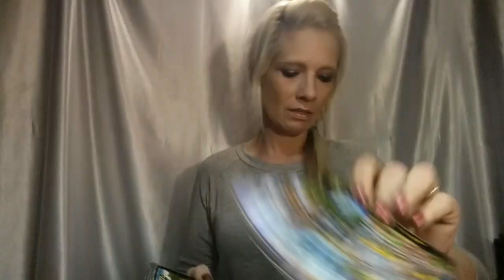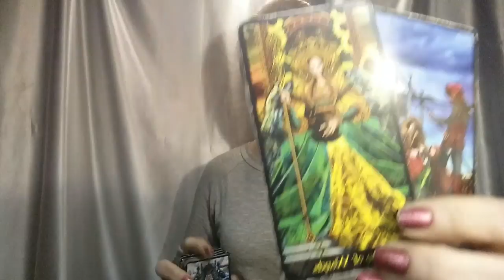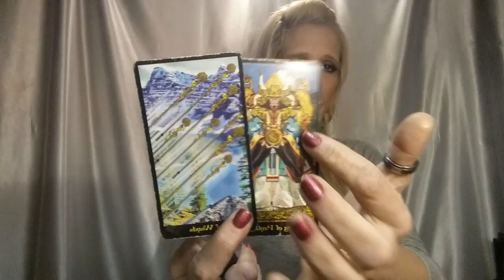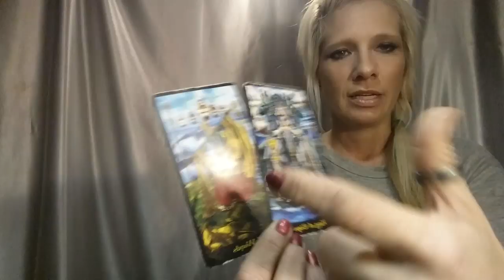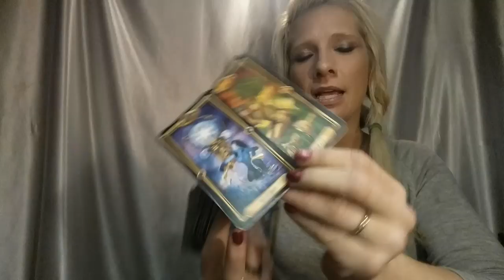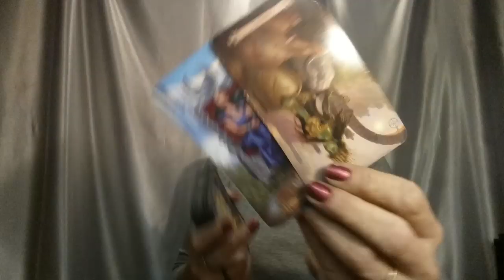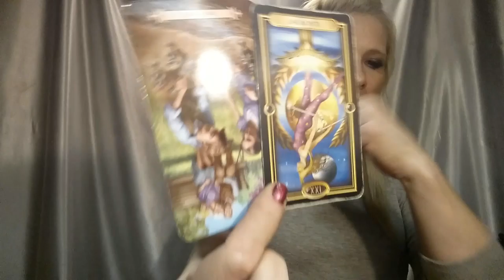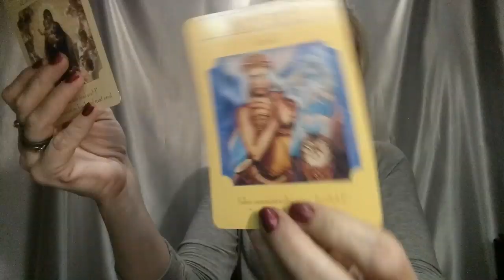*WHATS THE NEXT STEP FOR ME IN LOVE?* 2 SPREADS WITH AFTER TAROT PREDICTIONS* EARTH SIGNS